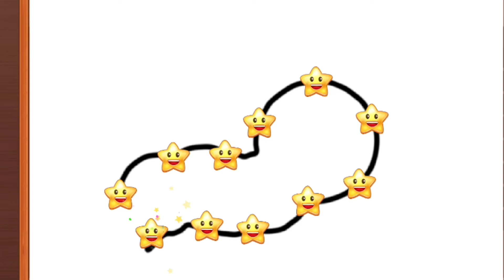DRAW a coloring Ant 🐜 step by step easy!